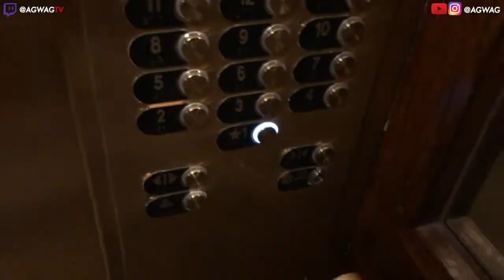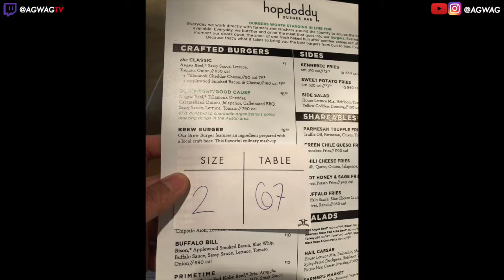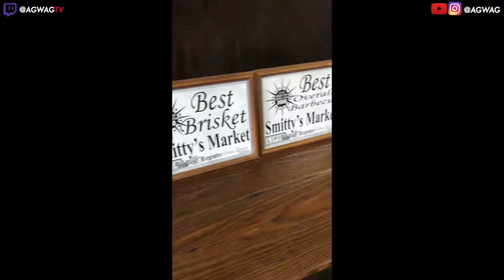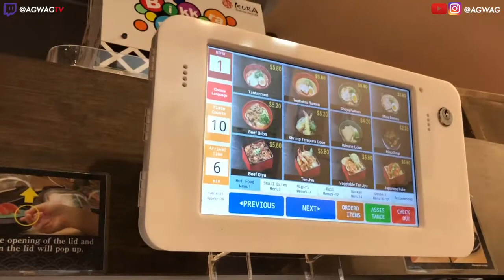Let's goto TEXAS! - DAY 3 - HOPDODDY BISON BURGER / SUSHI TRAIN / SMITTY'S MARKET BBQ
I do not have an editor, I am a casual YouTube creator.
Dad, Biker, Gamer, Traveler.

Hi there random person reading further into the description than most people! Thanks for stopping by to watch my video. I hope I didn't bore you... If you're curious, I'm a Dad who is still young at heart and enjoy making videos about living, travel, gaming, motovlogging and other fun stuff.